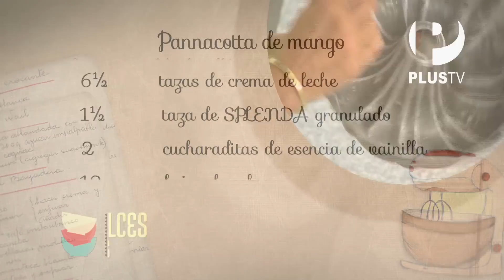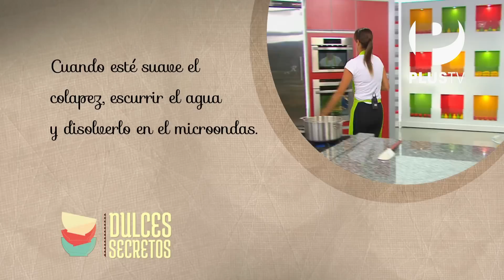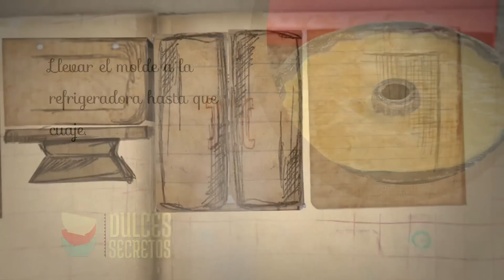Dulces secretos - Pannacotta de mango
Sandra nos enseña a preparar un postre delicioso y súper rendidor a base de una fruta de estación.